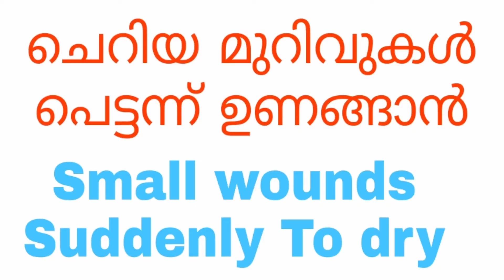To dry the wound, മുറിവ് ഉണങ്ങാൻ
നമസ്തേ ജീ
ജനം ടിപ്സുകൾ ചാനൽ  അവതരിപ്പിക്കുന്ന വിഷയങ്ങൾ ഇവയാണ്.
 ഒറ്റമൂലികൾ , നാട്ടറിവുകൾ, പഴങ്ങൾ, പച്ചകറികൾ, ഇറച്ചി, മീൻ,   പൂകൾ,  അനുഷ്ടാനങ്ങൾ,
  വീട്ടിലേക്കുള്ളആരോഗ്യ പരമായ  അറിവുകളെ
കുറിച്ചുള്ളതാണ് തരിക.
 കണ്ടവീഡിയോയുടെ അറിവ് ഇഷ്ടമായെങ്കിൽ ലൈക്കും ചെയ്യുക.

മറ്റുള്ളവർക്ക് കേൾക്കാൻ ദയവായി പങ്കിടുക

ഈ ചാനലിലെ അടുത്ത ദിവസത്തെ വീഡിയോ കാണാൻ സമയമുണ്ടെങ്കിൽ സബ് സ്ക്രൈബ് ചെയ്യൂക
ഒപ്പം ബെൽ ബട്ടൻ കൂടി ഞെക്കുക.
എന്നാൽ മത്രമേഅടുത്ത വീഡിയോ കാണാൻ പറ്റുകയുള്ളൂ

മുറിവുകൾ, Wounds,